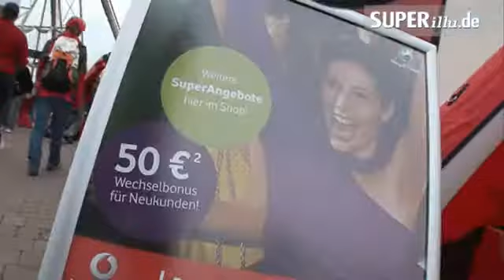SuperIlu Leserfest in Leipzig. Vodafone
Wie heißt es doch in der Reportage: Die SuperIllu ist Marktführer im Osten, Vodafone ist es auch. Es ist immer gut, wenn sich zwei starke Partner zusammen tun. So geschah es dann auch auf dem Leserfest der SuperIllu im Belantis Freizeitpart in Leipzig.